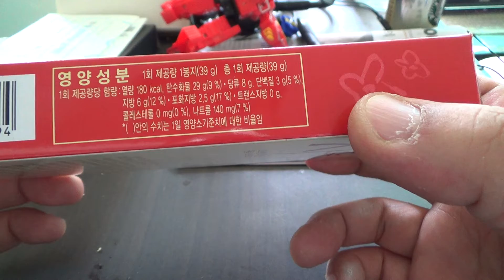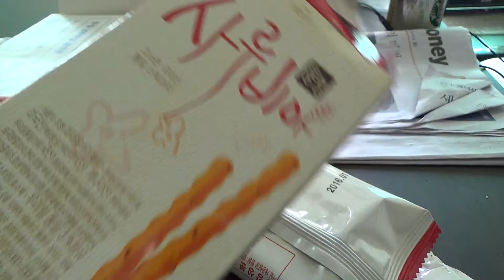해태 통밀 사루비아, 막대형으로 바삭하고 고소한 스틱형 스낵 과자 시식기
통밀 사루비아라고 긴 막대형 스틱 방식의 과자로 빼빼로처럼 먹는 재미가 좋은 제품인데, 맛은 고소 담백한 편인데, 참고하세요~